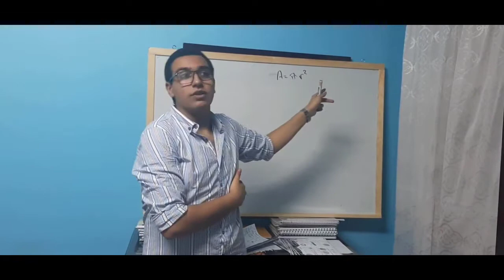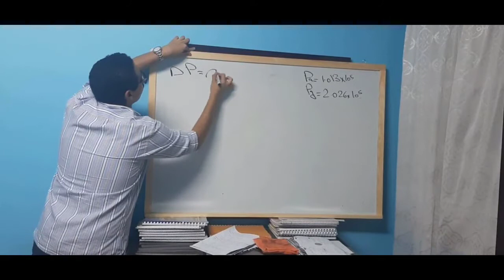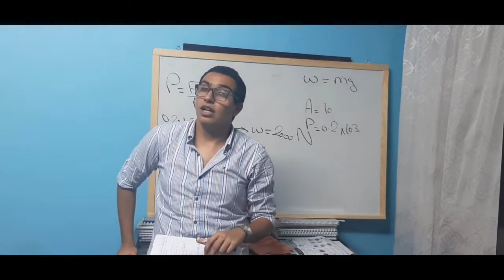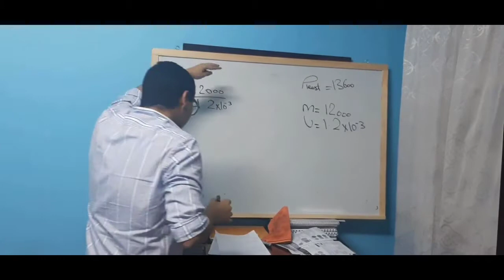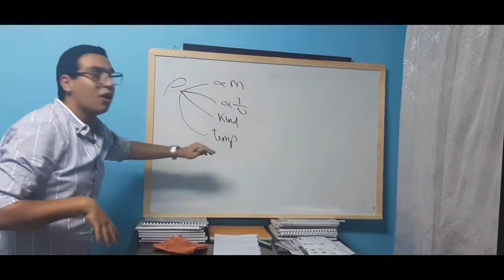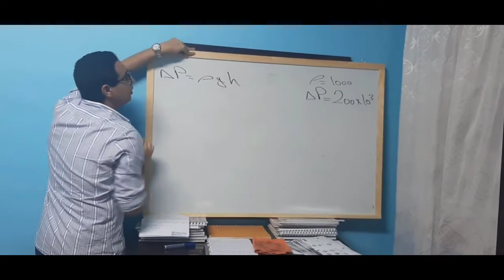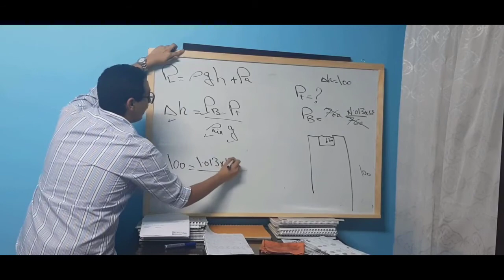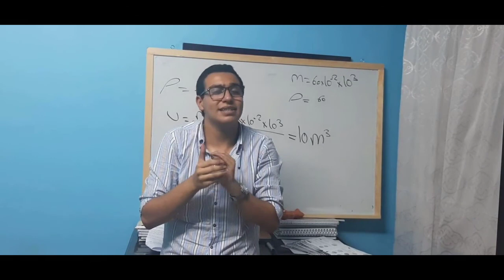Physics-2nd sec- Work sheet part 2/3-3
الاسئلة